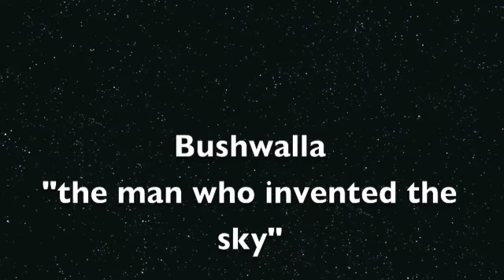sector 3 (the sighting)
Man who invented the sky~ new album by Bushwalla
June 3rd at the Belly up San diego, June 8th the Troubadour LA (all ages)
Shot and directed  by Snehal Patel Fearlessproductions.tv

Featuring smooth E